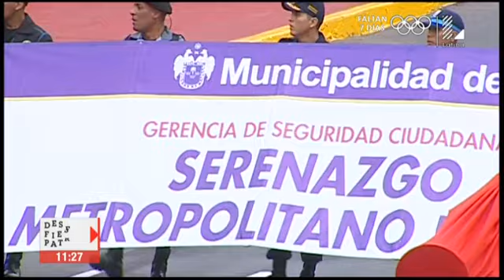Programa Beca 18 y las otras instituciones que se hicieron presente en el Desfile Militar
Conoce quiénes participaron en el esperado Desfile Militar de este viernes.